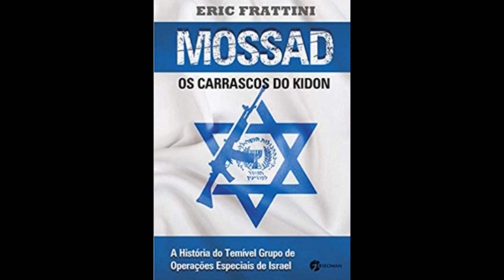ESQUEÇA O AGENTE 007, O BOM ESPIÃO É O MOSCA MORTA! -VÍDEO 623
Na coleta de informações estratégicas, boa conversa faz mais estragos do que pistolas automáticas.